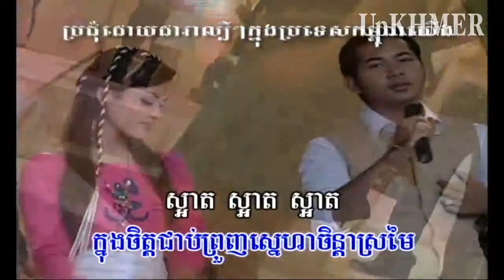Oun Saart Doch Tep Thida (Khiev Sophen) Khmer Special Song 2013